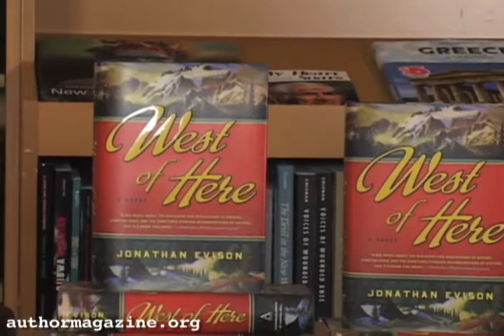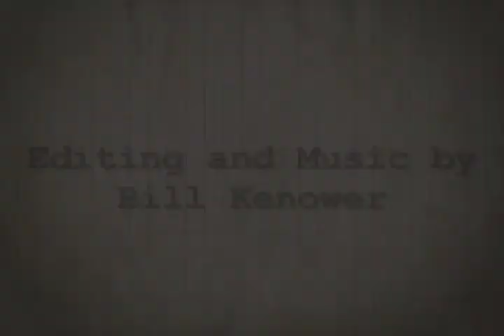Jonathan Evison Interview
An interview with West of Here author Jonathan Evison.